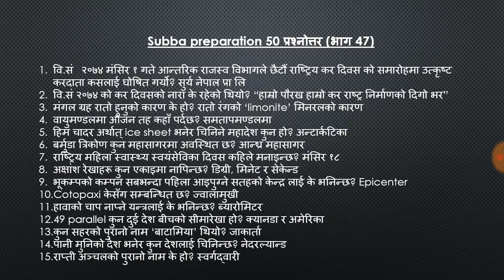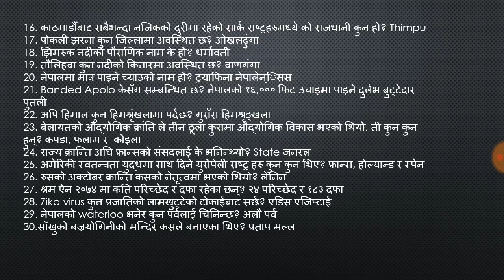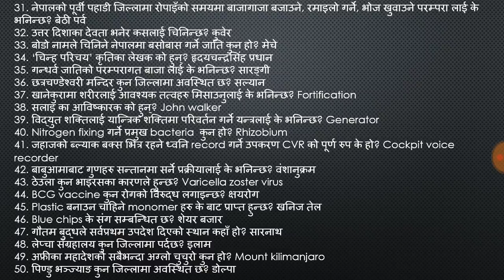Subba tayari 2500 questions in 50 days (part 47) ‍‍, NRB preparation [loksewa aayog tayari]